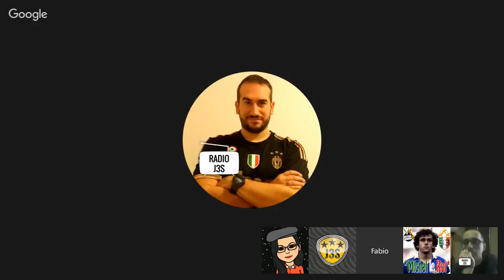HL JuTalk #16 | 5-2-2016 | Pagelle Morata e Zaza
Diamo i voti alle prestazioni dei due attaccanti nella partita Juventus-Genoa